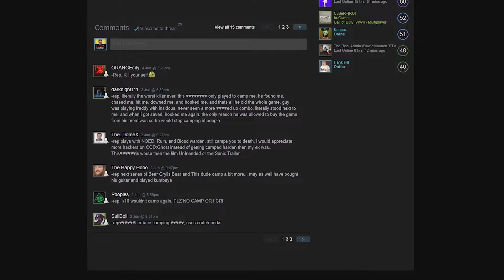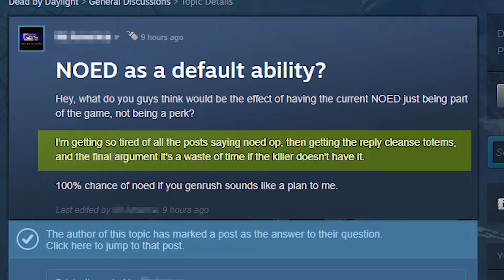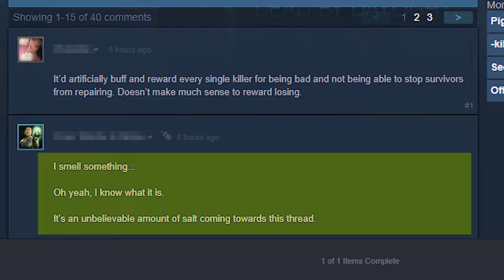Why camping is cool | Dead by Daylight comedy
Few people know the truth about camping in gaming, but it's actually cool! And never has that been truer than in Dead by Daylight! Ed Fire guides us through an insightful commentary about facecamping in the survival horror game. It's a little bit funny, a little bit stupid, but don't take it too seriously. We're here to celebrate a shared sense of humour in the Dead by Daylight community, and we hope you share both our love and hate of camping in the game.